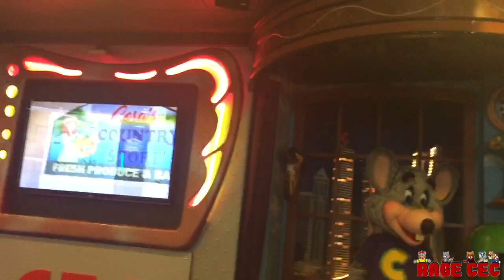"Lend A Hand" - Chuck E. Cheese's Essex, MD & Fairfax, VA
It's really sad that both of these shows are now gone, Essex's show removed due to closure and Fairfax's due to the CEC 2.0 remodel.
Fairfax VA- Filmed August 3rd, 2018
Essex MD- Filmed August 7th, 2018